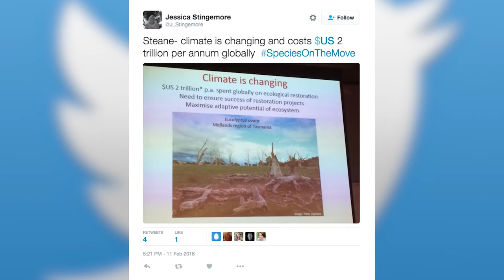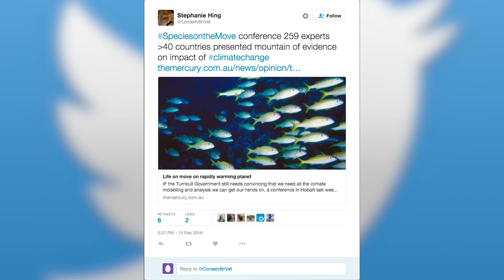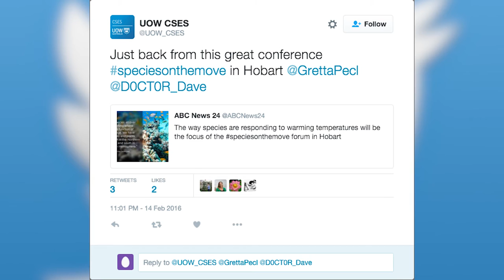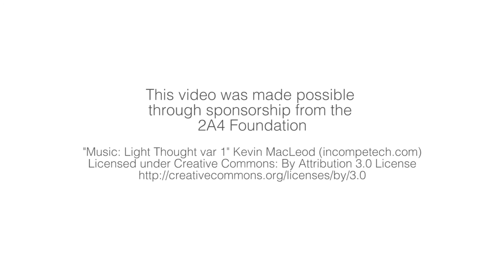Vox pops with conference attendees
Public Forum – Tuesday 9 February 2016

Species on the Move: How is Nature Responding to Climate Change?